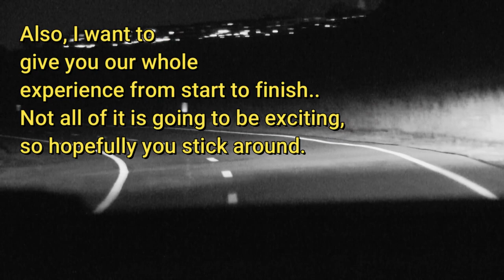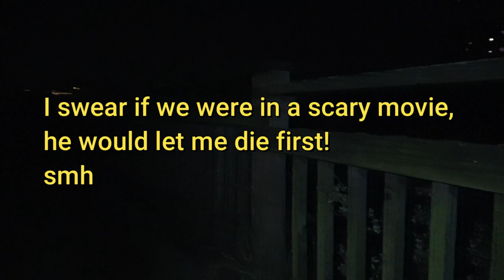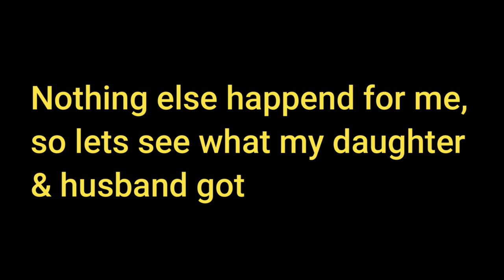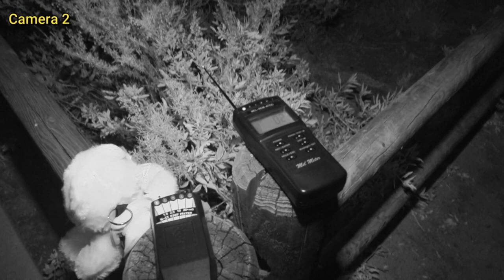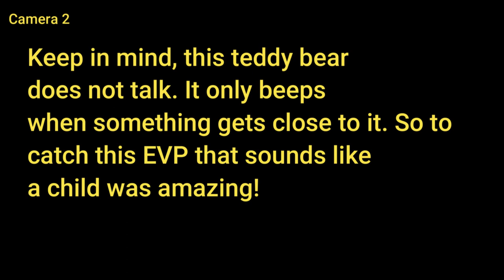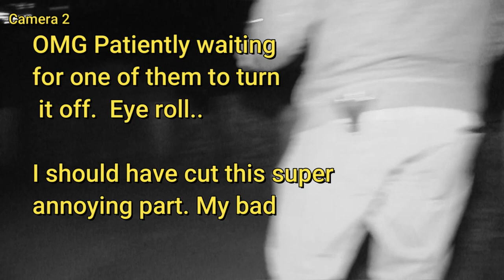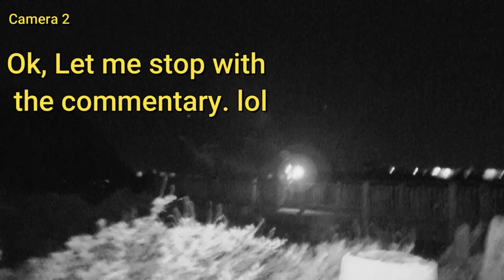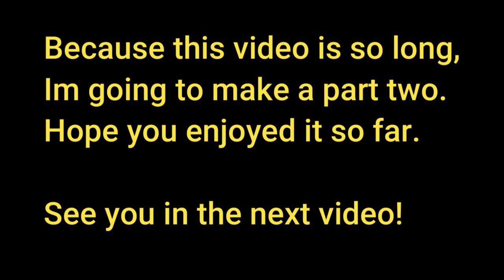Popular hiking trail haunted ?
Buckle up this is going to be a long one.

Help our channel grow and become part of our youtube fam.

(no spam)